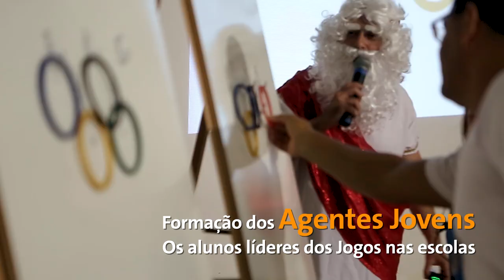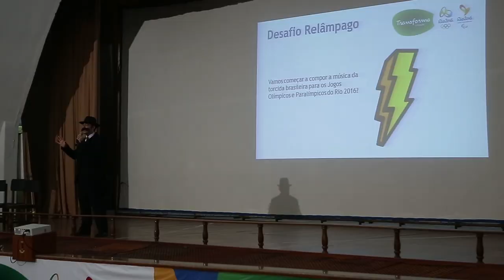Formação Transforma - Rio 2016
A formação dos agentes jovens, os alunos líderes dos Jogos Rio 2016, promove valores Olímpicos e Paralímpicos e novos esportes.